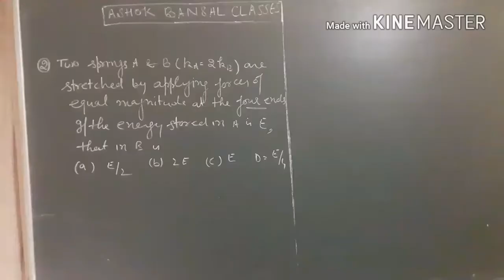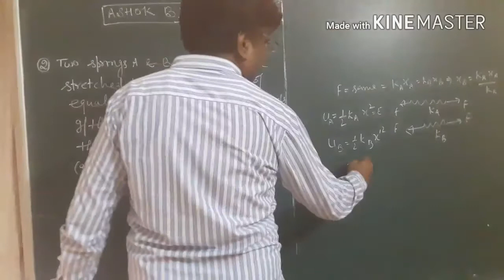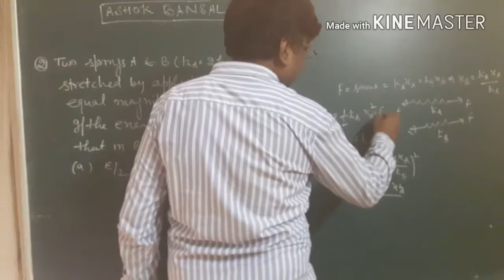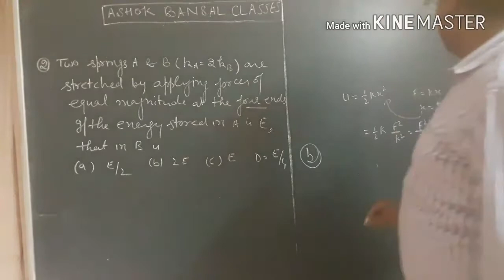Solution of Questions # 2/ Objective #1/Work power and Energy/ H.C.VERMA